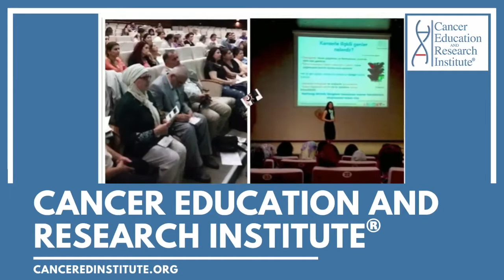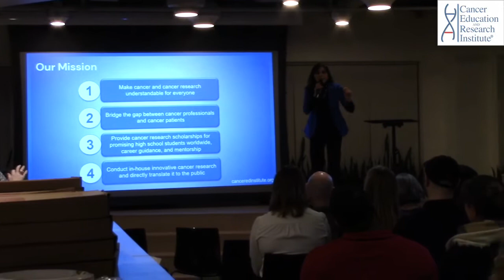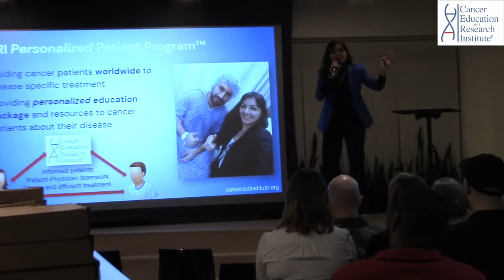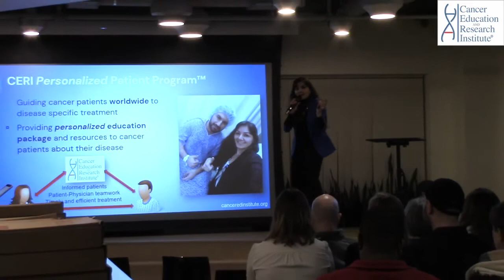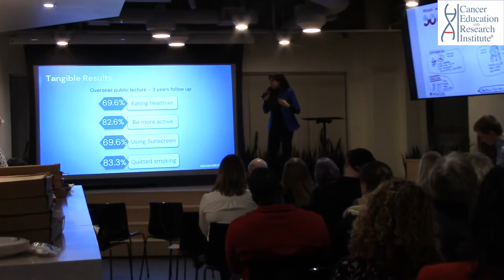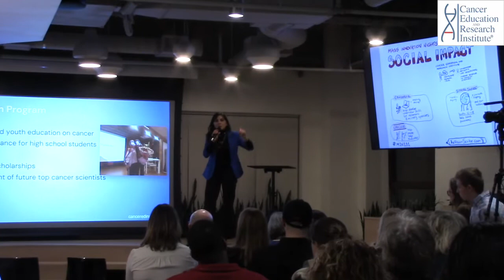INTRODUCTION TO CANCER EDUCATION AND RESEARCH INSTITUTE (CERI)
Cancer Education and Research Institute® (CERI) is the first and only simplified and multi-language global cancer nonprofit organization. It acts as a hub to integrate all non-treatment aspects of the challenge that is cancer. It connects all the key constituents in the cancer community – patients, medical professionals, research institutions, academia, and pharmaceutical companies through its uniquely designed programs.

Our Mission:

The mission of Cancer Education and Research Institute® (CERI), formerly known as Cancer Research Simplified, is to:
1) make cancer and cancer research understandable for everyone;

2) bridge the gap between cancer professionals and cancer patients;

3) provide cancer research scholarships for promising high school students worldwide, career guidance, and mentorship; and

4) conduct in-house innovative cancer immunotherapy research and directly translate it to the public.

Our Vision:
A world where cancer patients are treated with high quality care regardless of their cultural, ethnic, socioeconomic, and linguistic differences, and a world that is cancer free.

Cancer Education and Research Institute® (CERI)​​​ is a 501(c)(3) non-profit organization.

Our Programs:
1) CERI Personalized Patient Program™: Personalized patient- directed services worldwide
2) CERI Cancer Education Program: Worldwide public cancer education for prevention and control
3) CERI Youth Program: Worldwide youth programs, career guidance, and research scholarships
4) CERI Cancer Research Program: Will soon expand to operate its cancer research laboratory in Boston.